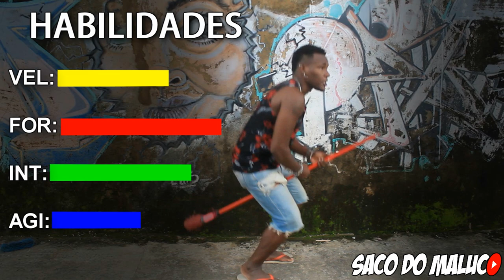CORRIDA DE VASSOURAS VOADORAS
CORRIDA MALUCA
MEME DO CAIXÃO FORA DE EPOCA
VOANDO NA VASSOURA
COMO VOAR NA VASSOURA

( jaguaripe )
Cajazeiras Jaguaripe